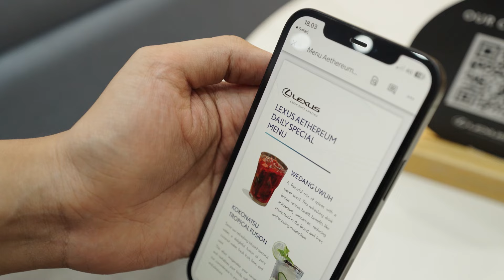Introducing Lexus Electrified Aethereum at Senayan City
Immersive journey of electrification and personalized hospitality awaits your visit!

Come to Lexus Electrified Aethereum.
Only at Senayan City Mall, Ground Floor
25 Nov 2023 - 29 Feb 2024